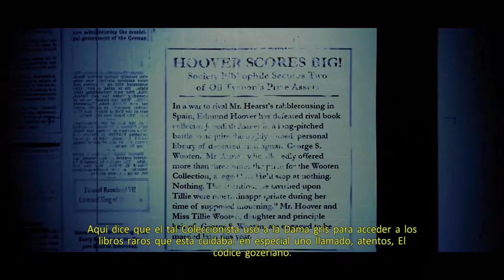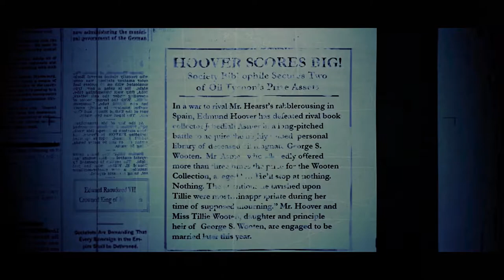GHOSTBUSTERS - LA DAMA DE GRIS #3